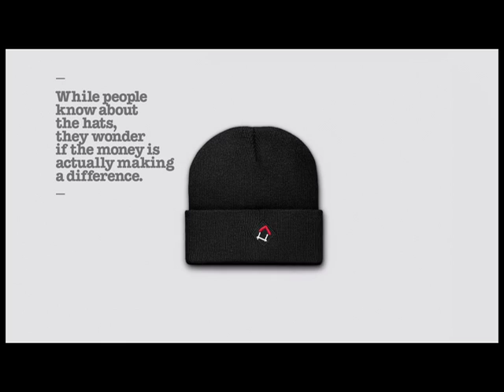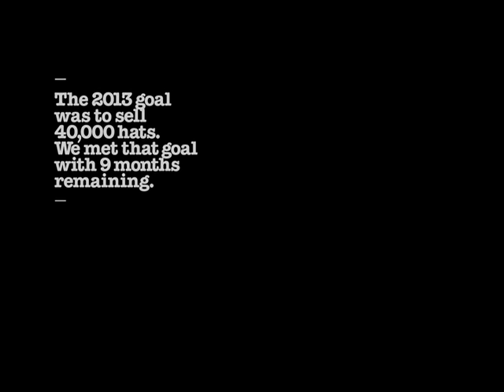Raise The Roof "Thank You For Helping the Homeless"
This ambient campaign was created by Leo Burnett Toronto to help promote the Raise the Roof organization, which addresses the problem of homelessness in Canada.